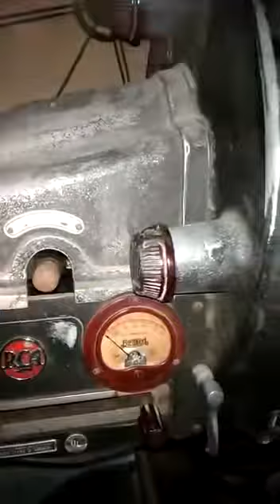35 mm brenkert projecter